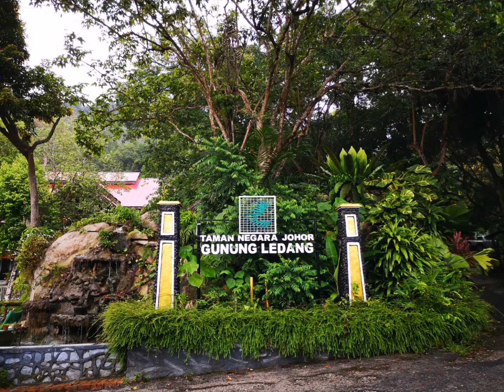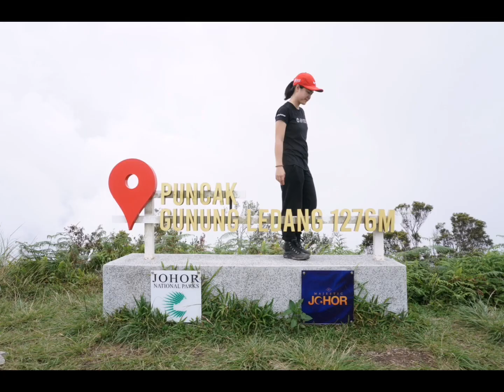Gunung Ledang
The summit is located between the border of Muar and Malacca. Standing at 1,276 m and it is the 64th highest mountain in Malaysia and the highest peak in Johor.

There is a popular Malay folklore which told of a princess with magical powers who resided on the mountain. She was wooed to be the wife of the Sultan of Malacca. However, she set seven impossible conditions for him as a means to reject his proposal.

Today, Gunung Ledang is one of the most popular mountain climbing destinations in Malaysia.

Please kindly note that you will need to make booking with Perbadanan Taman Negara Johor. Guided tour is needed as this is park of the National Park. We paid RM 152 each person for nature walk.